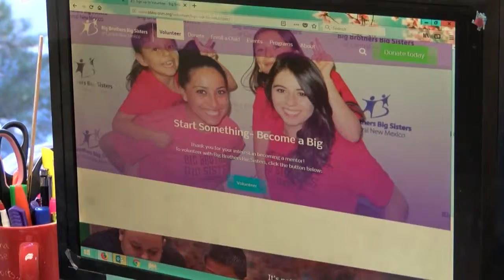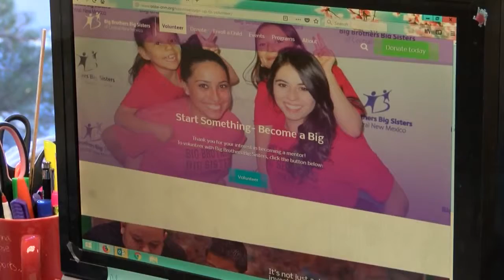Final Push for National Mentoring Month